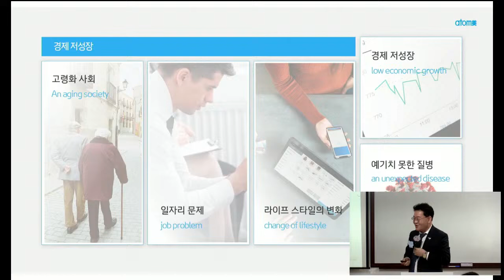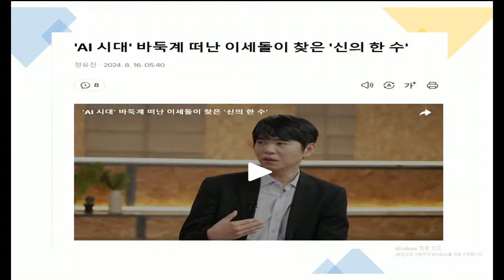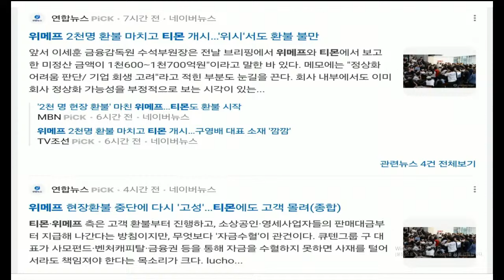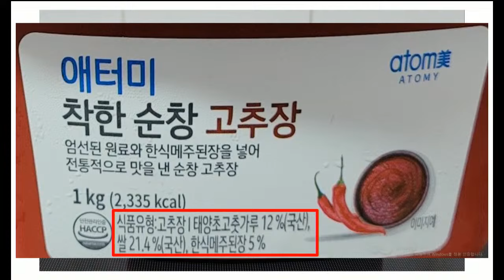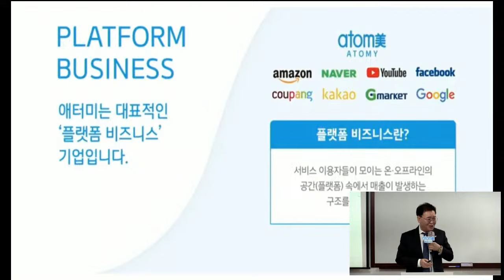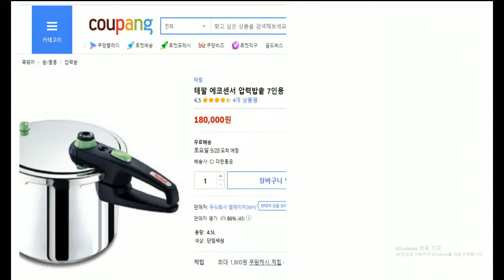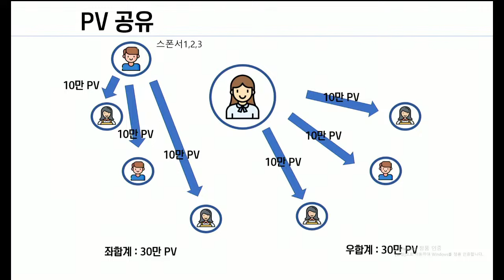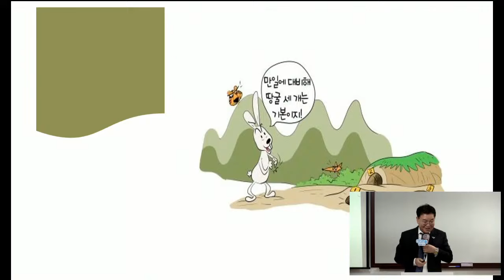TOP 부업가 세미나(사업설명)노재용STM